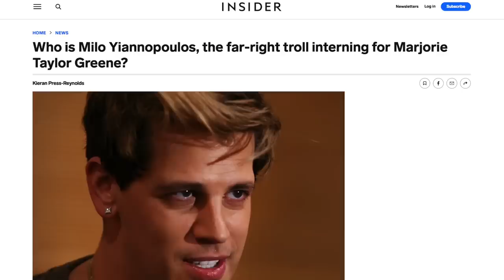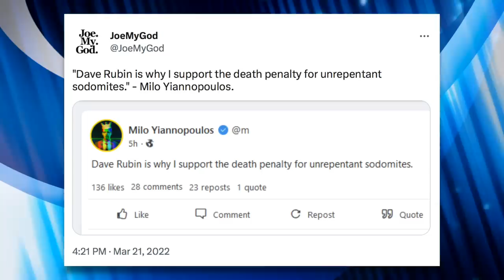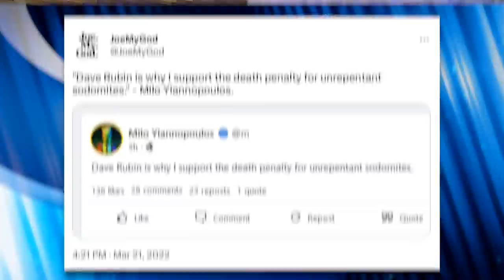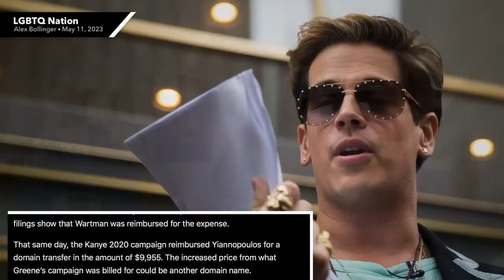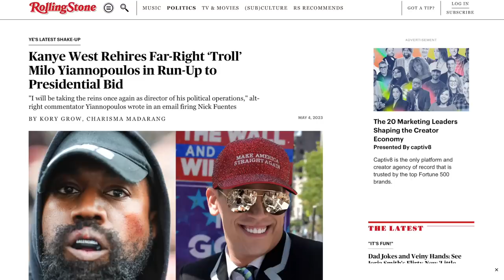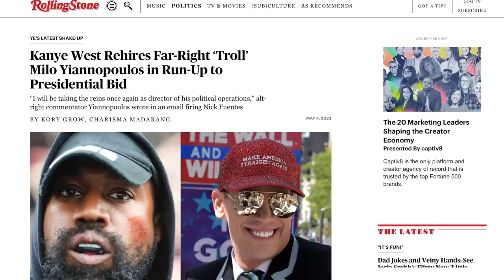Milo Yiannopoulos Stole Marjorie Greene’s Campaign Money to Buy Kanye a Website for His 2024 Run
Marjorie Taylor Greene is learning the hard way that hiring far-right provocateur Milo Yiannopoulos was a huge mistake. He reportedly used money from Marjorie's campaign to buy ye24.com for Kanye West's presidential campaign. He never reimbursed the funds according to Greene's staffers, which means he may have gotten them in legal hot water for breaking campaign finance laws.